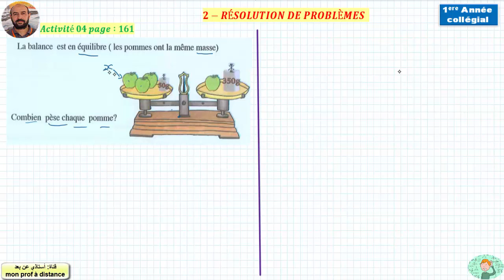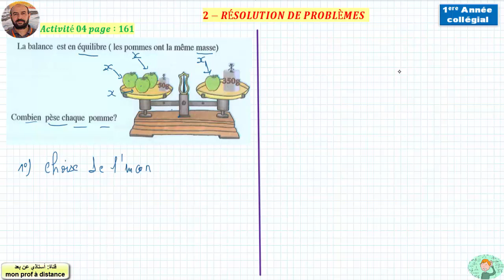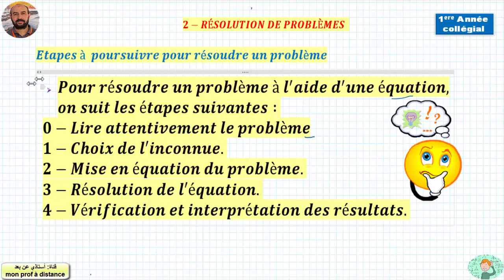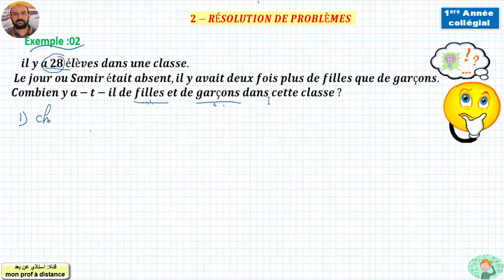ÉQUATIONS (partie 02) al moufid en mathématique 1er année collège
2-RÉSOLUTION DE PROBLÈMES
Activité 04 page : 161